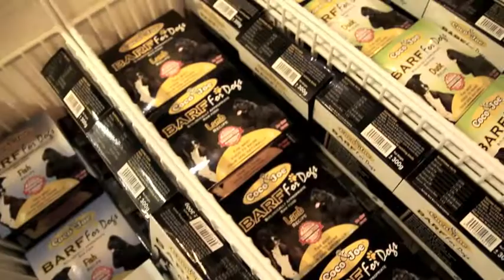Pet Fiesta Ipoh Edition 2016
Pet Fiesta 2016 PHL Menglembu, Ipoh.

Pet Fiesta 2016 themed “Bow Tie & Ribbons” was another remarkable successful year on their second entree this year bringing the heat on the Northern Regency at the largest indoor pet expo  which attracted more than over 20,500 joyful faces, countless happy pets such dogs, cats, guinea pigs, rabbits plus various exotic animals range.

Furnished with more than 50 exhibitors  & 145 booth from the pet industry which ranged  from pet food products, pet accessories, live animals adoption drives and service was held at the PHL Convention Center Menglembu, Ipoh on the 13th & 14th of August, 2016 opening its doors from 10.00am on-wards. Many pet lovers along with their fur kids fleeted the entrance as early as 9.00am.

The three day event was  fulfilled with great bargain offers  from ongoing and newly launched products,  ISPCA adoption drive of 21 dogs,MKA International Dog Show, KKM International Cat Show followed by Test your Pet Knowledge Quiz Challange sponsored by Petsteronline, Smartheart, Dear Deer, Qmico, Pet Affinity, Paws & Paws, Dr Pets, Meradog, Purina ProPlan and Coco & Joe.

The event gathered up a total of  22 winners comprising 11 on Saturday &  11 on Sunday.The grand prize winners for the Samsung Led 40 inch proudly sponsored by SmartHeart and Petsteronline was won by Mr. Yam Sir Young and Mr. Edwin Chang.

Subsequently the other prizes by the sponsors above was given by cash, vouchers to be used at event and kind worth RM100 each.

Another  lucky draw was held for this two days as well that was sponsored by  Expoworks Sdn Bhd the organiser itself with a give out of a Sharp 32” LED TV which was proudly won by Mr. Sing Ah Youg and Mr. Au Young Keen who for sure felt the luck that day.

The highlight event was the “Meet & Greet session with Chickaboo the frenzy ostrich which was the Federal Highway runaway star & Friends plus there was club gatherings of american bullies, poodles & english bulldog.

With goodie bags and freebies being distributed by all participating booths which brought smiles to the fur-kids marked the end of the fiesta.Till we meet again at the Pet Fiesta at new Setia City Convention Center on the 14th-16th April, 2017.

Have a nice day all Pet Fiestariens!!